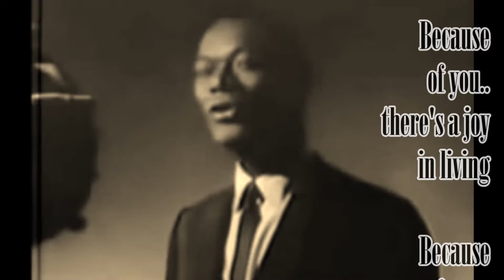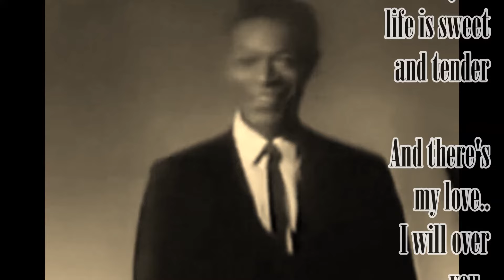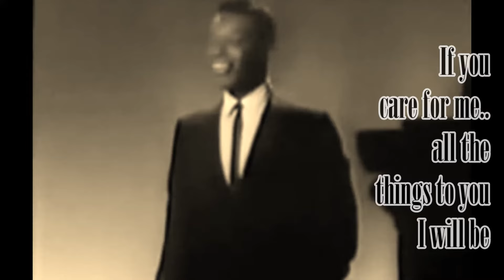Nat King Cole - Dahil Sa Iyo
Dahil Sa Iyo is a classic Filipino love song, it was famously performed by Nat King Cole at the Araneta Coliseum in Quezon City, Philippina in 1961.

This video might be appropriate for advertising, and it may contain copyrighted material.